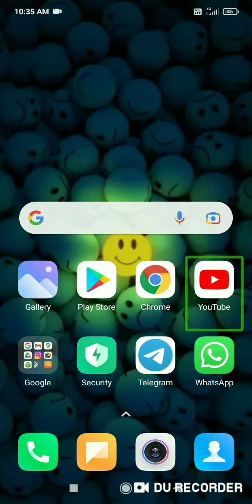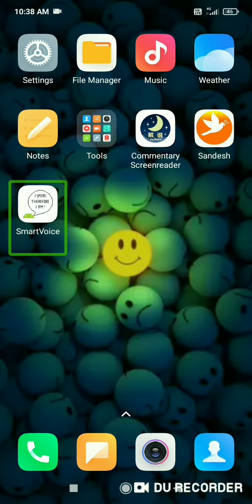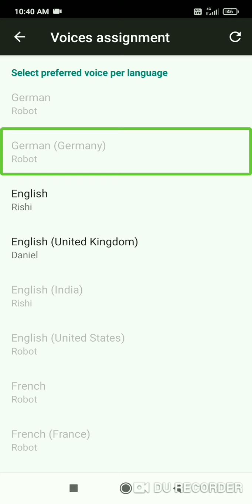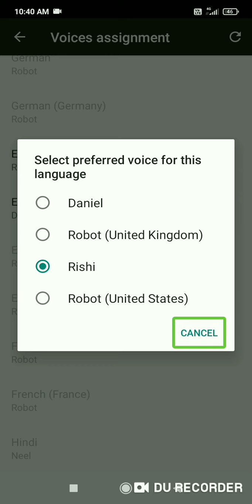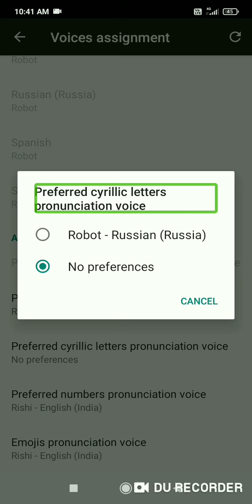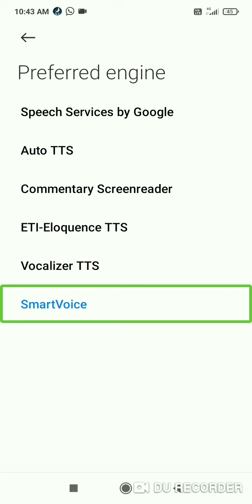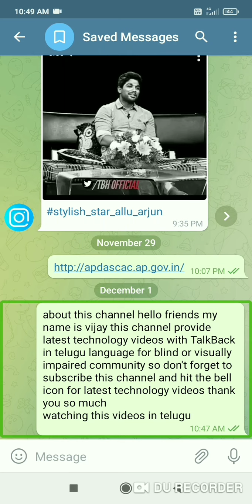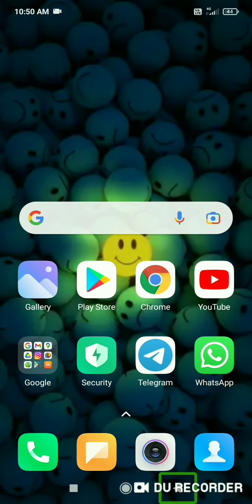how to use smart voice new English text to speech engin very clarity voices.